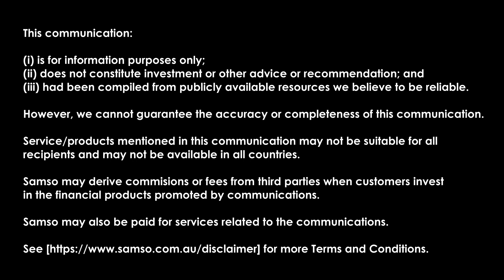Why New World Resources Limited? - New World Resources Limited (ASX: NWC) | Coffee With Samso Ep.166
Coffee with Samso Episode 166 is with Mike Haynes, Managing Director and CEO of New World Resources Limited (ASX:NWC).

Just over 12 months ago, we had New World Resources Limited (ASX:NWC) with us talking about the Antler VMS project.  This story has now moved onto the Scoping Study stage with a new resource.

Investors in the Australian Stock Exchange (ASX) are struggling to find a decent copper story. The last company that was not considered a major has now been taken over and that was Oz Minerals Limited (ASX: OZL).  Oz Minerals was no minnow so  there is a big gap in the market.

The next level brings Sandfire Resources Limited (ASX: SFR) into the discussion.  Aeris Resources Limited (ASX: AIS) is another "small" copper producer on this scale.  From here, the discussion pretty much ends.

Here lies the opportunity to look at companies that have a long life and the potential to make that dream come true.  The New World Resources Limited story is a very convincing one as you watch and listen to Mike Haynes talk about the Scoping Study results.

As all investors have experienced, what is clearly oblivious becomes not so clear cut as time goes by.  It is this reason that I encourage readers and viewers to DYOR and seek out Mike Haynes. Send him the questions.

As I am researching New World Resources, I am struck by the great numbers coming out of the Scoping Study.  This episode of Coffee with Samso is all about why the Antler project is so unique in grade and resource.

Check out the Coffee with Samso with Mike Haynes from New World Resources Limited.

To view the content of the full Coffee With Samso, please look at the time stamps below.

Chapters:

00:00 Start
00:20 Introduction
01:36 Recap of the Antler Copper Project
07:24 How is the geology?
09:38 Good grade numbers
11:52 Explaining the share price to investors
15:11 The high grade variation issue
17:05 Scoping Study results
18:18 How good is the Antler Copper project in terms of numbers?
25:16 Any potential hiccups?
27:08 How much movement will we see in the numbers?
30:35 Any concerns about future funding?
35:01 News flow
37:07 Why New World Resources Limited?
37:51 Conclusion